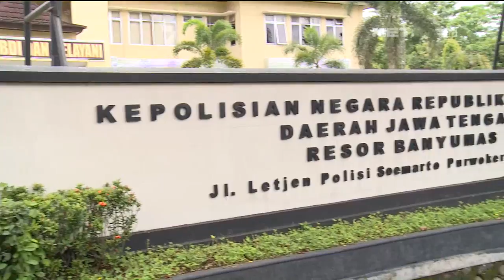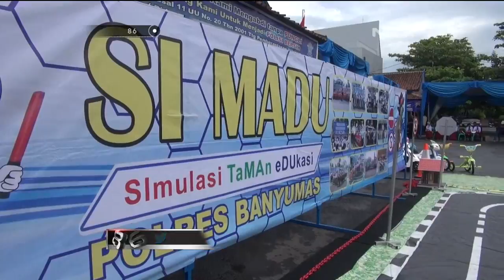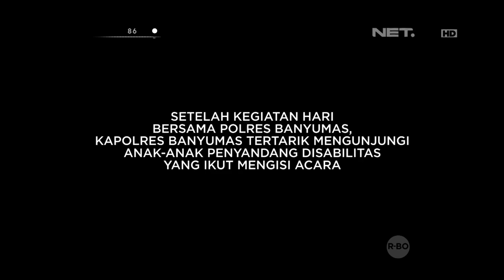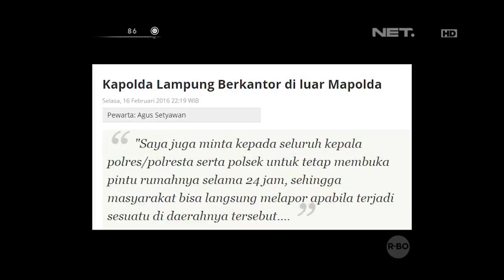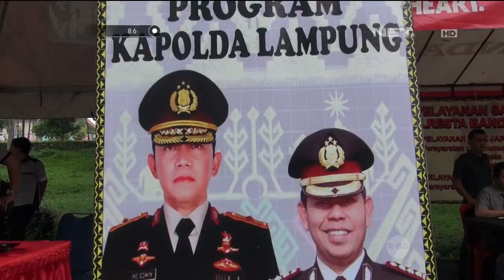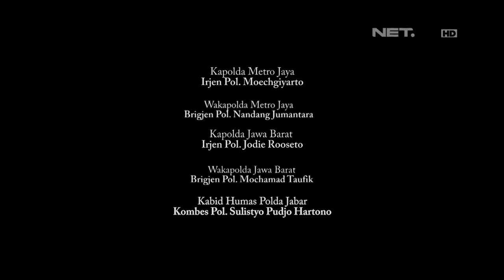Kemeriahan Sehari Bersama Polres Banyumas dan Pengaduan Warga - 86